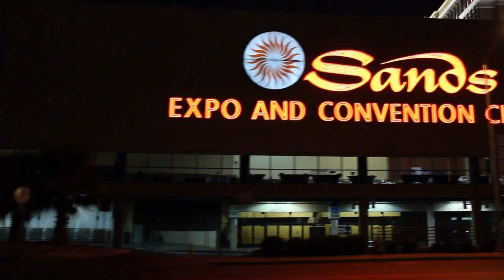Scott Genereux - HP Discover 2012 - theCUBE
HP Discover 2012  - Scott Genereux